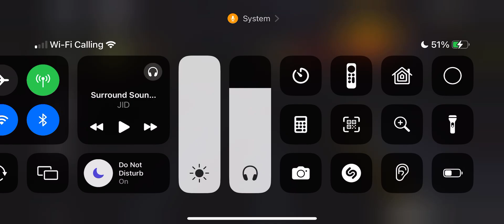Southwest Florida car reviews Ep.1